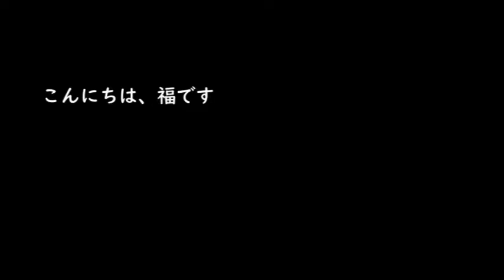【必需品】これだけあれば始められる！文字起こしの在宅ワークで必要なアイテムを５つ紹介【前編】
これだけあれば文字起こしの在宅ワークをスタートできる！私が今使っている必須アイテムを紹介します。

文字起こしの在宅ワークを始めてみたいという方へ向けて本を出版いたしました♪

『文字起こしの在宅ワークで月収3万円を稼ぐ！』

”安定した受注が得られず、育児のかたわら失敗を繰り返しながら試行錯誤して続けた結果、文字起こしの在宅ワークで毎月10万円前後を稼げるようになったただの専業主婦の私が、文字起こしの在宅ワークで収入を得たいと思っている方のために、まずは、確実に月収3万円を稼いでいけるようになるためのノウハウを詰め込みました！

私は月収10万円前後稼ぐまでに十数年かかってしまいましたが、私よりももっと早く稼げるように再現性のあるコツをご紹介する内容となっています。

この本であなたが文字起こしの在宅ワークで収入を得て、自分の理想の働き方を手に入れていただく初めの第一歩のお手伝いができれば、こんなにうれしいことはありません(*^_^*)”

Kindle Unlimitedでも読めます♪